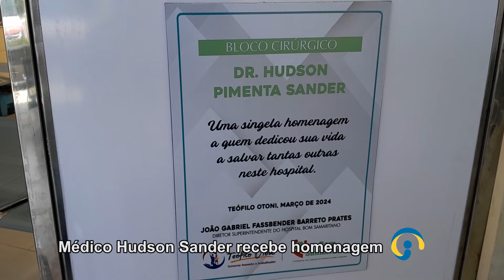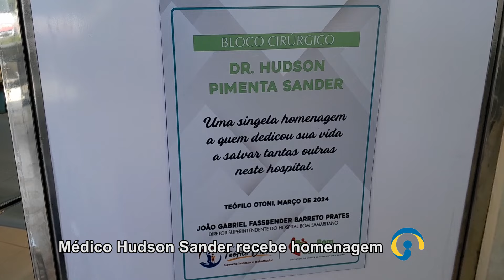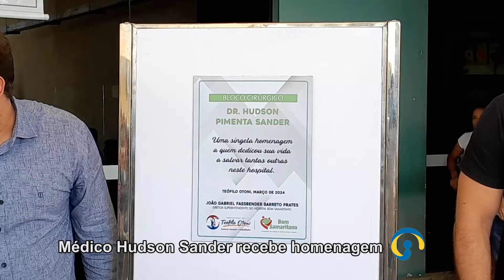Homenagem a dr Hudson Sander